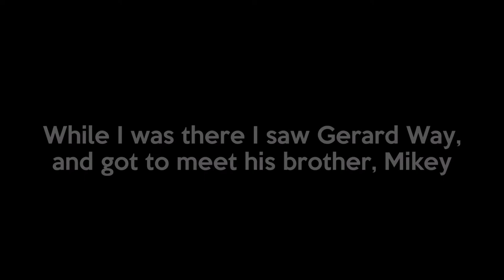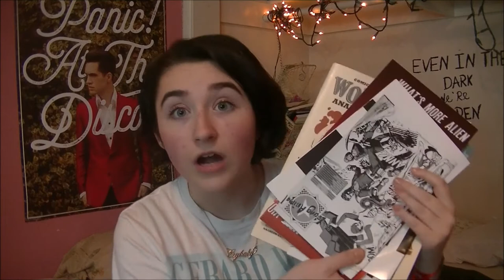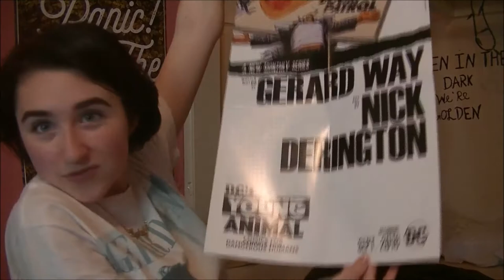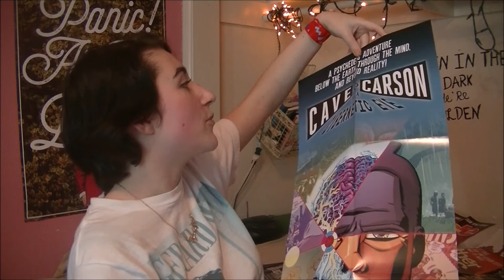The Time I met Mikey Way and Stalked his Brother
Okay, I know this is a long one...but because of how thorough I am, it was practically impossible to not include every single detail.

Thank you all so much for the positive feedback on my last video. Thank you for all the comments and all the likes, it truly means a lot to me. It is my first ever video it get over 1,000 views!!

Thank you so much for supporting me,  I had no idea what would come through this.

If you're a fan of MCR please be sure to check out my cosplay series I did, where I cosplayed as each member in each of the eras

Thank you all so much for watching, and I hope you've had a lovely day,
~V